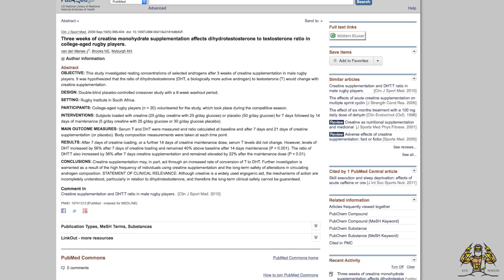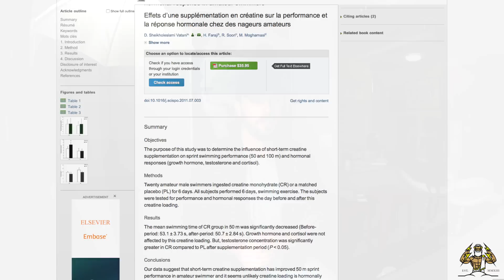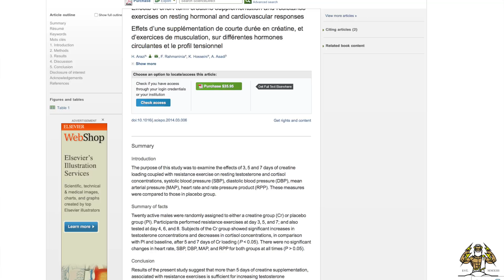Creatine and Testosterone: King Of All Bodybuilding Supplements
In this video, I break down the relationship between creatine and how to boost testosterone with it.

Creatine is a natural substance that occurs in almost all vertabraes. It’s an important component in skeletal muscle metabolism, and it’s also the most researched and respected bodybuilding supplement around.

Creatine works by increasing the amount of ATP (adenosine triphosphate) molecules inside the cells, this improves the message sending and energy production of them all around the body. Thus, the reason why creatine has such wide range of benefits inside the nervous system, endocrine system, and muscular system.

But there’s still one huge benefit that connects creatine and testosterone. In a way, it's also a testosterone booster.

Creatine and testosterone relate by it's ability to increase testosterone levels, while also converting it into a more bio-available form called dihydrotestosterone (DHT), which has about 3-10 times the potency of testosterone (it’s the strongest androgen in the male body).

Creatine in my opinion is probably the number #1 supplement. I’ve been taking it for years and I recommend it to all men, even if they’re not building muscle.